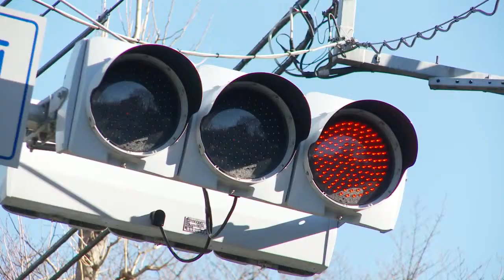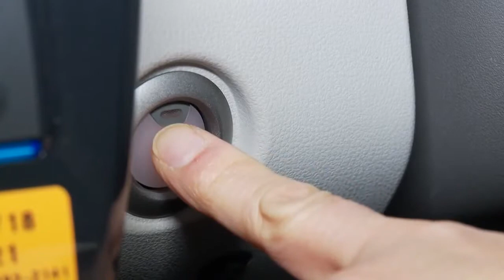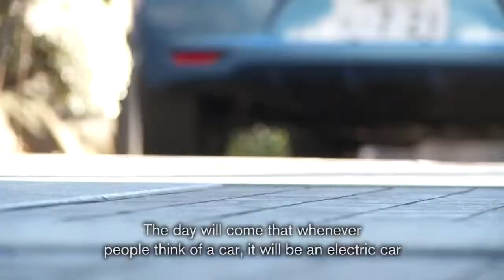Reflections from a Temple: A First Owner of Nissan LEAF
Three years ago, Anyo-in Temple's Chief Priest Wasei Hirai was one of the first people to take home a Nissan LEAF electric car. Earlier this month, he sat down with the Global Media Center to reflect on EV ownership as global sales reach 100,000, with a new customer halfway across the world in the UK. Hirai, who has driven his LEAF 12,000 kilometers, says the car fits perfectly with his ancient temple's philosophy of innovation and its messages about the environment and way of life.